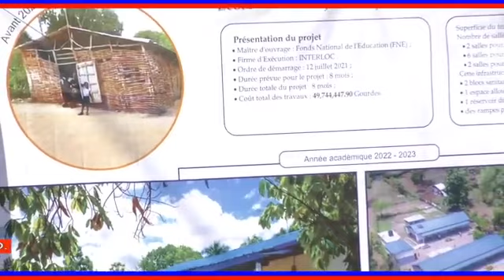Inogirasyon lekòl NasyonalJeanBaptisteDuttyBoukmande Floville,AculduNord/M.Jean Ronald Joseph DG FNE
Inogirasyon lekòl Nasyonal Jean Baptiste Dutty Boukman de Floville, Acul du Nord / M. Jean Ronald Joseph Direktè Jeneral FNE